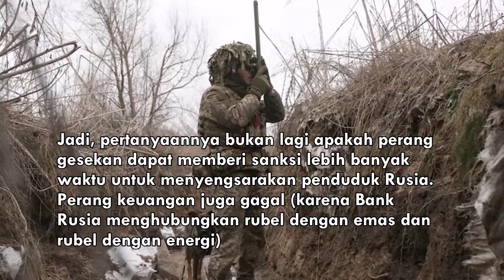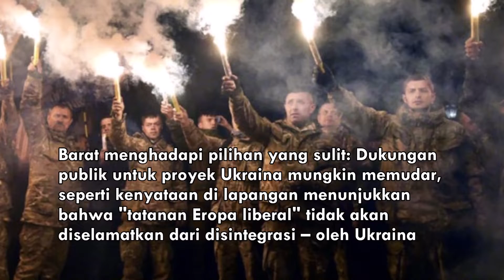Amerika Khawatir Jerman Bergabung dengan Rusia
Foto-foto berbagai sumber